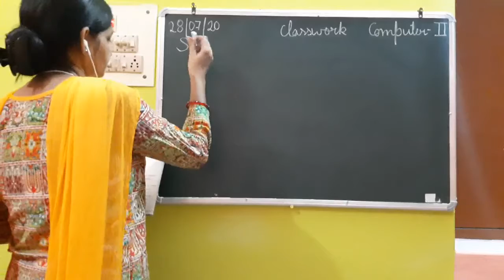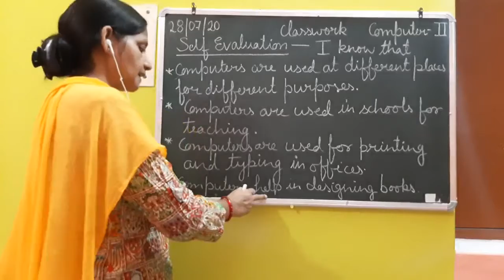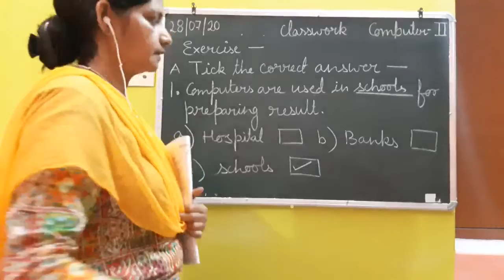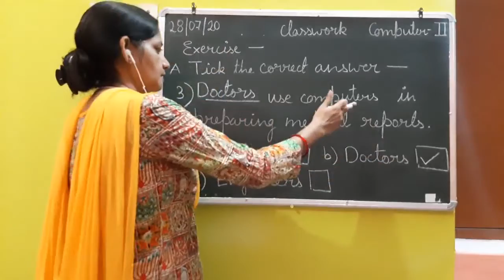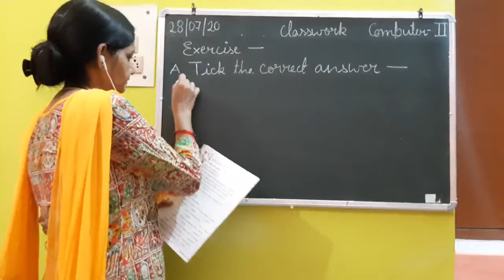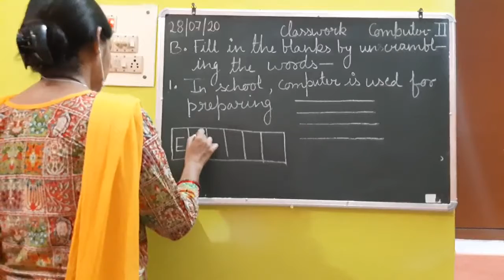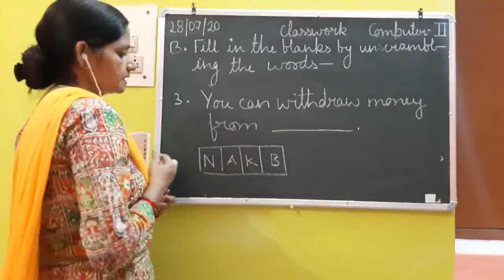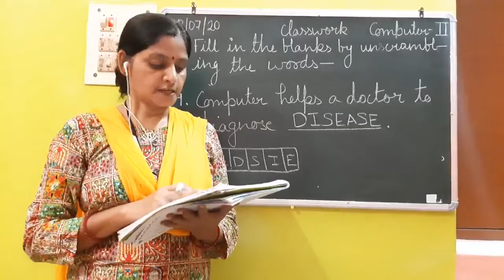Class II Computer 28 07 2020 by Ms Poonam Singh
Class II Computer 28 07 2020 by Ms Poonam Singh Chapter-2